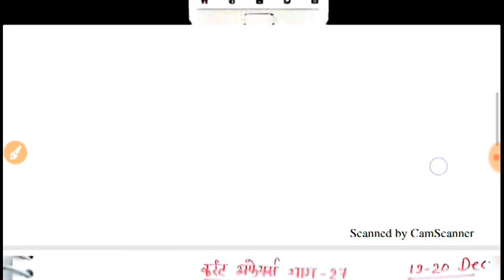करंट अफेयर्स भाग -27 || Current Affairs Part -27